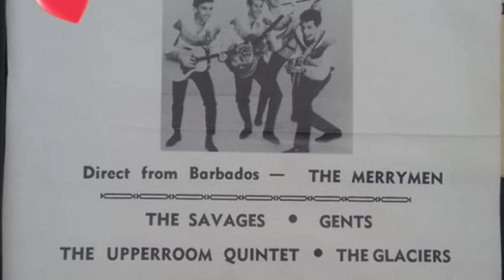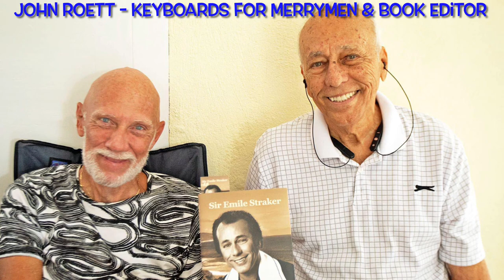Sir Emile Straker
As a little boy, I remember my father Terry Brannon telling me about a band he brought to the 40 Thieves in 1966 (I was in school in the UK at the time).
The Merrymen had already appeared in Bermuda prior to that when Eddy DeMello had them headline a concert at the Bermuda tennis stadium.
Bermudians loved the Merrymen and they loved Bermuda. The Merrymen even recorded Stan Seymours calypso song “Diddlybops”!
Over the years they appeared in Bermuda several times including opening the 40 Thieves Club and Gombey Bar in 1988 with their last appearance being at the Beach Tennis party in September 2008.

I first visited Barbados in 1981 and it was a ritual to see The Merrymen on most of my trips before their last performance in 2013.
Over the years I met all the Bajan music artists and its been a wonderful experience following the music from the island of Barbados.
I was invited on many occasions to Joyce & Emiles home for a delicious bajan lunch along with his son Dean Straker and my longest best bajan friend Jimmy Duncan.

It was an honor to be invited to Ilaro Court by Dean to witness the tribute to Sir Emile Straker and the presentation of his book to Prime Minister Mia Mottley.

Thanks for all the music and memories xx